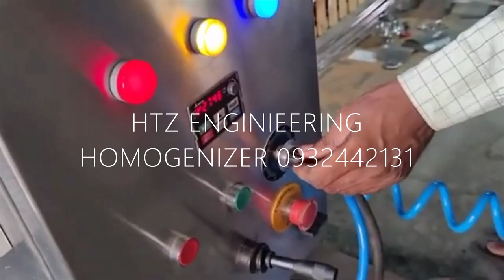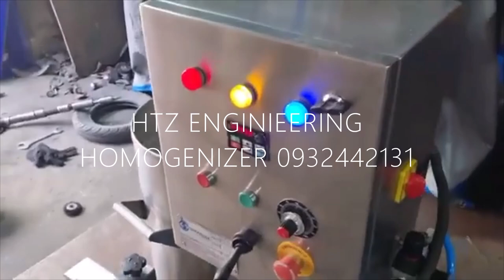ፈሳሽ ሳሙና የማምረቻ ጊዜን በእጥፍ የቀሚንስ፣ ሚክሰር፣ ለፈሳሽ ሳሙና፣ለበረኪና LIQUOD SOAP MIXER/AGITATOR / HOMOGENIZER